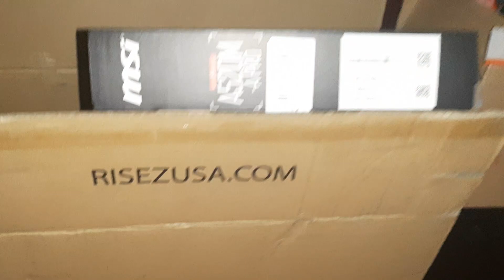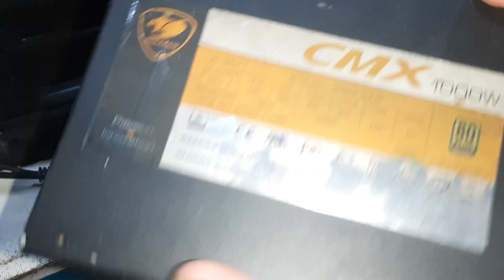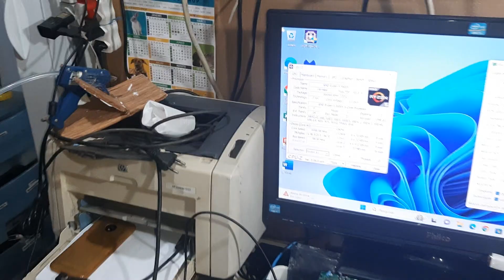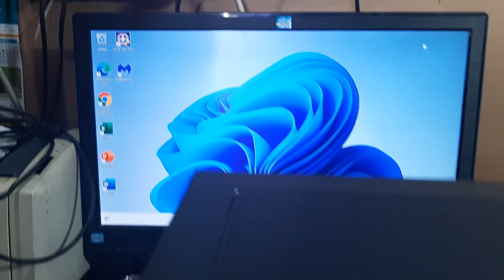GABINETE GAMER RISE MODE GLASS 06X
￭￭￭￭￭CONFIGURAÇÃO ￭￭￭￭￭￭

▶️Placa Mãe:  MSI A520M-A PRO
▶️Processador: Ryzen 5 5600X
▶️Memoria:  16gb 3200 mhz
▶️rtx3060